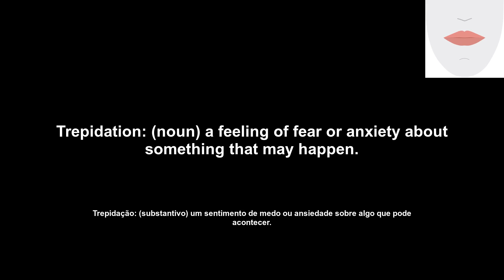trepidation (trepidação.) How to Pronounce and definitions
Start your day off with something new! Join English Daily Pills as we explore the meaning of 'trepidation' and its usage, pronunciation and lip and tongue movements. Broaden your understanding of the English language and unlock your fluency with every episode. Learn the definition, example, and detailed pronunciation breakdown of 'trepidation', and power up your English language skills. Tune into English Daily Pills and get closer to reaching your goals!

Comece o seu dia com algo novo! Junte-se ao English Daily Pills enquanto exploramos o significado de 'trepidação' e seu uso, pronúncia e movimentos de lábios e língua. Amplie seu entendimento da língua inglesa e desbloqueie sua fluência com cada episódio. Aprenda a definição, exemplo e detalhada quebra de pronúncia de 'trepidação' e potencie suas habilidades de língua inglesa. Sintonize o English Daily Pills e chegue mais perto de alcançar seus objetivos!

Transcription:
'en': trepidation
'pt': trepidação.
'en': Let's look up the definition of the word.
'pt': Vamos procurar a definição da palavra.
'en': Trepidation: (noun) a feeling of fear or anxiety about something that may happen.
'pt': Trepidação: (substantivo) um sentimento de medo ou ansiedade sobre algo que pode acontecer.
'en': Let's take a look at an example of how the word is used.
'pt': Vamos dar uma olhada em um exemplo de como a palavra é usada.
'en': I felt trepidation as I walked into the room.
'pt': Senti um arrepio quando entrei na sala.